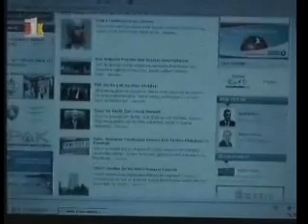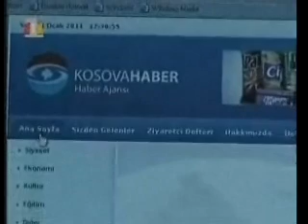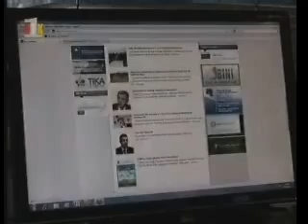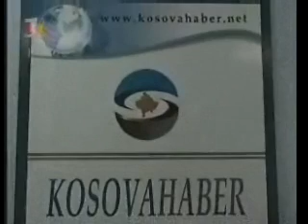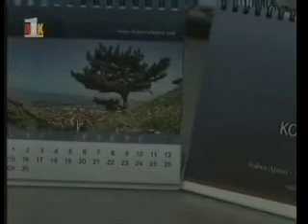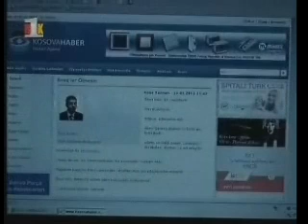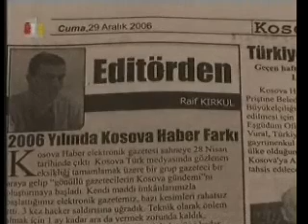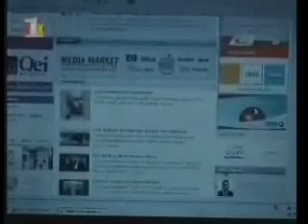KOSOVA HABER 5. YILINDA BÜYÜK DEĞİŞİKLİLERE GİDECEK